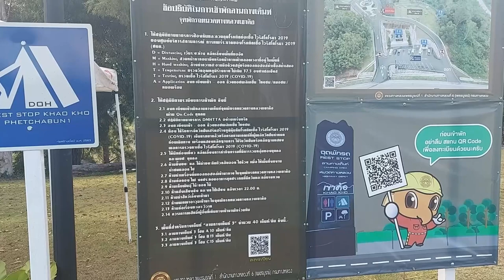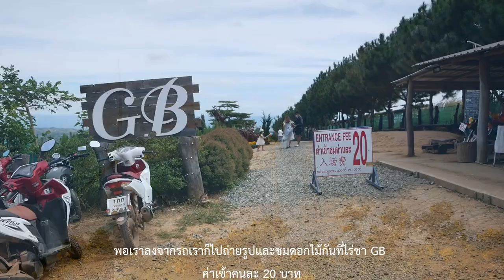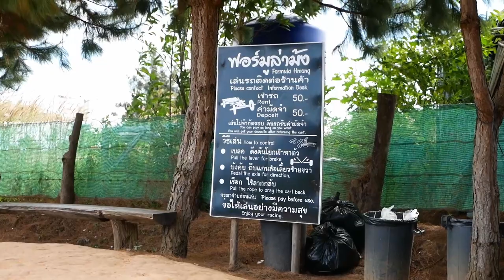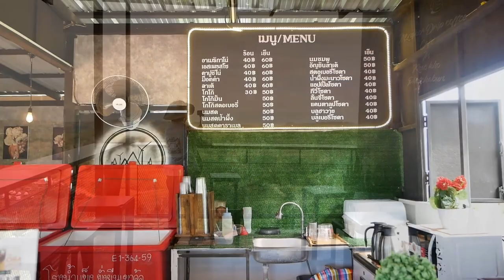หนาวแรกที่เขาค้อ กอไก่แคมป์ปิ้ง เต็นท์หลังคารถ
เราไปเขาค้อเพื่อสัมผัสกับหนาวแรกของฤดู ต้องการเห็นทะเลหมอก เราหวังว่าเราจะพบกับสิ่งเหล่านั้น
เขาค้อ เป็นชื่อเรียกรวม ของกลุ่มภูเขาน้อยใหญ่ ที่ทอดตัวเรียงราย สลับกันในภาคเหนือตอนล่าง เป็นที่ตั้งของอำเภอเขาค้อ จังหวัดเพชรบูรณ์ ซึ่งเป็นอำเภอที่อยู่บนภูเขา เป็นแหล่งท่องเที่ยวที่น่าสนใจ เนื่องจากมีอากาศเย็นสบายตลอดทั้งปี แม้แต่ในฤดูร้อน อุณหภูมิเฉลี่ยตลอดทั้งปี เพียง 18-25 องศาเซลเซียสเท่านั้น มีสถานที่ท่องเที่ยวมากมายให้ได้มาพักผ่อน โดยยอดเขาสูงหลายแห่งที่น่าสนใจ เช่นเขาย่า ซึ่งเป็นที่ตั้งของพระตำหนักเขาค้อ มีความสูง 1,290 เมตร จากระดับน้ำทะเลปานกลาง ยอดเขาผาซ่อนแก้วมีความสูงมากกว่า 1,300 เมตร ส่วนยอดเขาค้อ ซึ่งเป็นที่ตั้งของ อนุสรณ์สถานผู้เสียสละ เขาค้อ มีความสูง 1,174 เมตร สภาพอากาศบนเขาค้อจึงค่อนข้างเย็น และเย็นจัดในฤดูหนาว และยังมีทัศนียภาพที่สวยงาม เป็นแหล่งชมทะเลหมอกที่สวยมากแห่งหนึ่งที่ไม่ไกลจากกรุงเทพฯ มากนัก